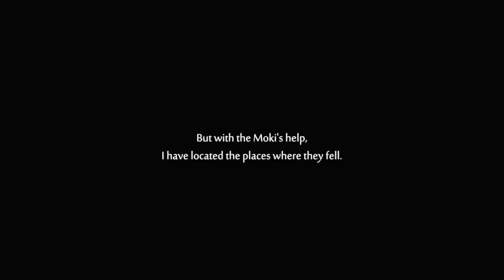ORI AND THE WILL OF THE WISP - Gameplay Walkthrough Part 4 [1440p HD 60FPS] - No Commentary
Ori and the Will of the Wisps is a 2D Metroidvania; a platform game with an emphasis on exploration, collecting items and upgrades, and backtracking to previously inaccessible areas. The player controls the titular Ori, a white guardian spirit.

Pc Configuration:
Case : Thermaltake Versa H22.
Motherboard: ASRock Z97 Anniversary
Video Card : Nvidia GeForce GTX 1660 TI OC 6 GB.
Memory Ram: HyperX Fury 4x4 gb DDr3 1600 Mhz.
Processor: Intel Intel® Core™ i7-4770K Processor
HDD: WDC - 2TB.